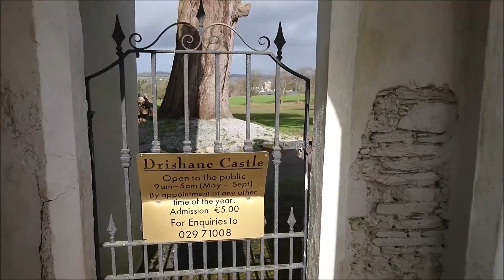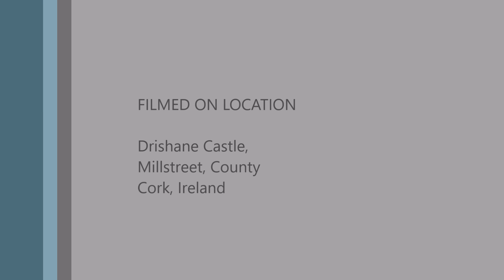Exploring Drishane Castle and estate in Millstreet County Cork Ireland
ebooks

York Free to Do Guide

York & Harrogate

Pictures of this and other castles in Ireland are available for sale from Shutterstock

Drishane castle built between 1436 and 1450 is now owned by The Duggan Family (who are heavily involved in Equestrian business locally but do not reside in the castle). Hard to believe but this castle accommodates over 200 asylum seekers since 1998. What a place!